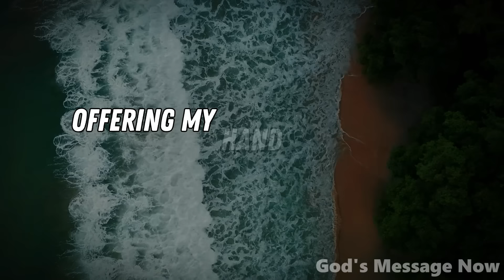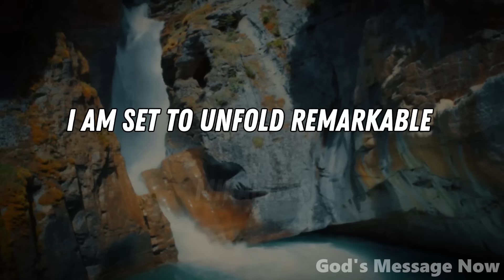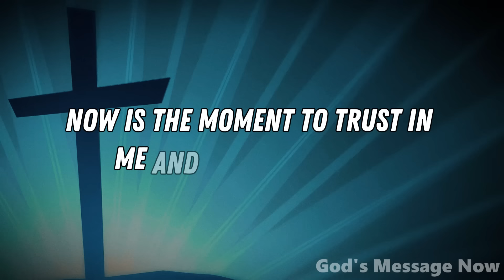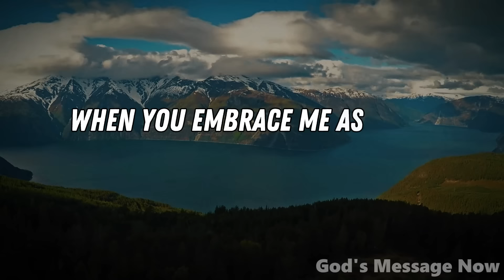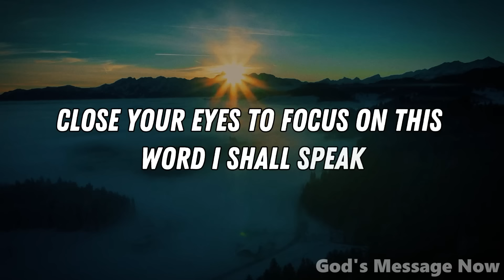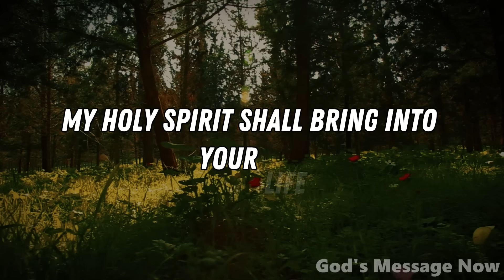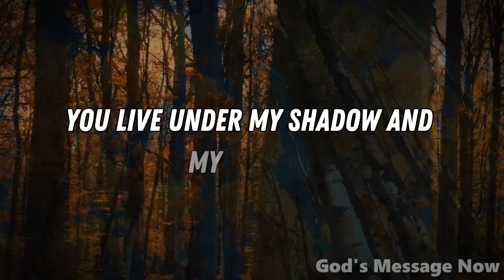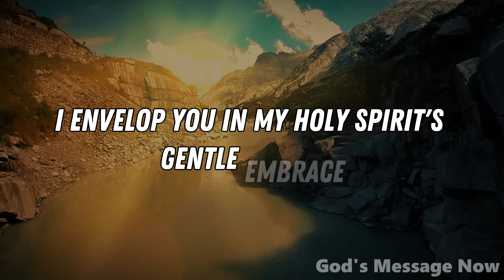I Am Your Shield | God Says | God Message Today | Gods Message Now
God helps
Godly quotes
Bible Quotes
God Message Tarot
Financial abundance
Angels message
Jesus message
Godly quotes
Lord Helps
Jesus quotes
God
God message
Jesus
Jesus message
God messages
Urgent message from God
Jesus says
Angel Signs
God msg
Angels message
Universe message
Money miracle
Life quotes
Faith quotes
Universe message
Angel message
God Message For You Today
God says
Positive life affirmation
1111
Inspirational message
Spiritual guidance
Overcoming challenges
Belief and trust
Inner strength
Positive mindset
Self-improvement
Emotional healing
Personal growth
Spiritual journey
Hope and encouragement
Finding purpose
Motivational speech
Self-worth and self-esteem
Divine guidance
Divine intervention